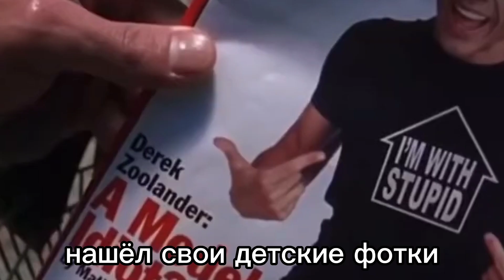нашёл детские фотки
zoolander meme

за рекламой сюда:
тг @jabalduy